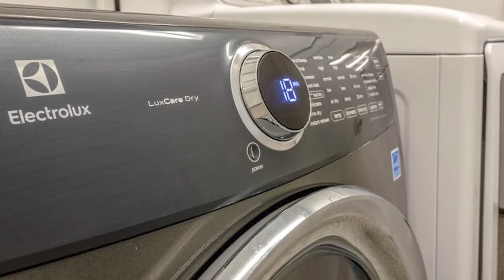Electrolux Dryer Complete Repair Guide - Error Codes, Troubleshooting, and More!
Today we'll be talking about how to fix your Electrolux Dryer. Whether it's error codes or troubleshooting, this guide will get your appliance back on track in no time.